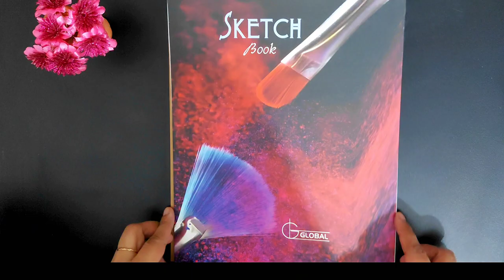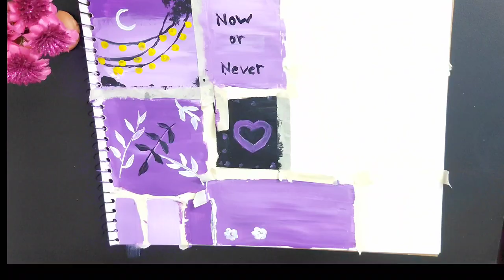Purple mood board aesthetic| Easy art ideas when you are bored | Easy painting for beginners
acrylic painting
painting
 painting video
satisfying art
رسم
 drawing
easy drawing
art shorts
painting ideas
 easy painting
acrylic painting for beginners
canvas painting easy
 painting tutorial
art painting
scenery painting
beginners painting
 landscape painting
Satisfying art
Purple mood board
Aesthetic painting
Aesthetic Purple
Things to do when bored
Art chapters
bts
bts army
bts army purple